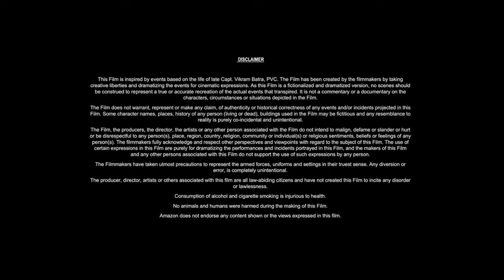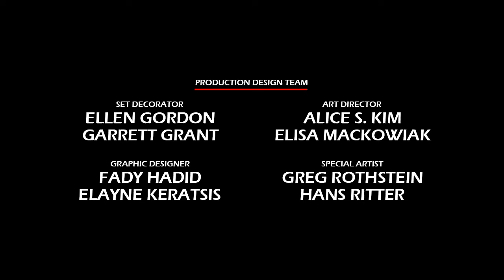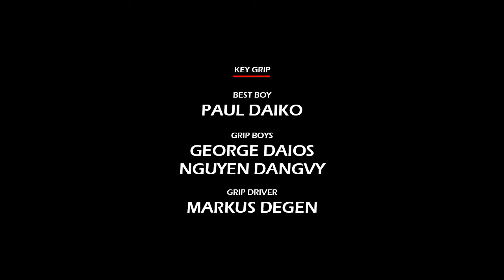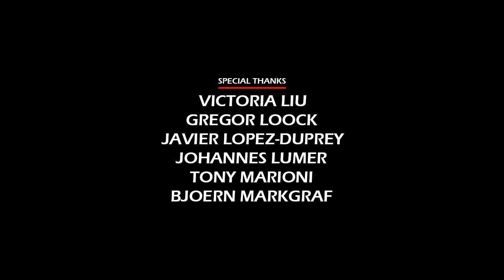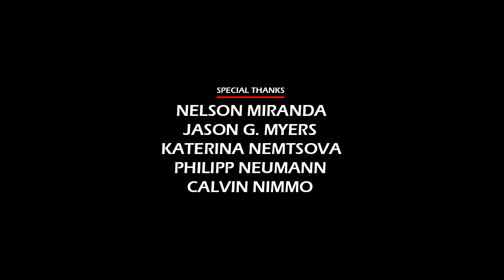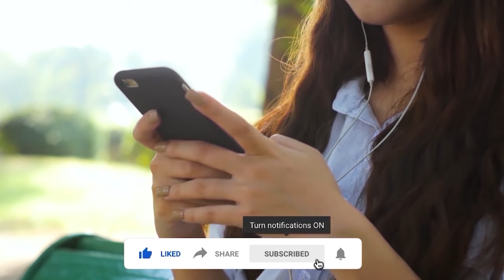Wrath of Man (2021) Movie || Jason Statham, Holt McCallany, Jeffrey Donovan || Review and Facts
In this video we have talked about action thriller film Wrath of Man (2021). What is this movie and where can you watch Wrath of Man 2021 movie? It has been talked about. All interesting facts about Wrath of Man movie are told in this video and the Wrath of Man full movie HD version is also given information about which OTT platform or satellite channel you will get to watch it officially. Also, we have talked in detail with about the technical department, music department, pre-production, filming and post-production of Jason Statham Wrath of Man movie. How much was the Wrath of Man full movie budget? and how much the movie Box Office Collection has also been updated. We have also discussed the story of this film and a small review of the story of Wrath of Man full movie in english has also been given. Apart from this movie facts, story line, star cast, Wrath of Man full movie Jason Statham & other actors performance and which character has played what role? All of these have been discussed.

Movie Credits!
Directed by: Guy Ritchie
Screenplay by: Guy Ritchie, Ivan Atkinson, Marn Davies
Produced by: Guy Ritchie, Ivan Atkinson, Bill Block
Starring: Jason Statham, Holt McCallany, Jeffrey Donovan
Production Company: Metro-Goldwyn-Mayer, Miramax, Toff Guy Films
Distributed by: United Artists Releasing, Prime Video, Lionsgate
Release Date: April 22, 2021